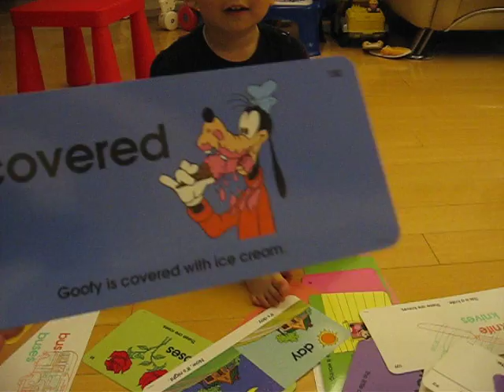Siu Michael Reads Cards